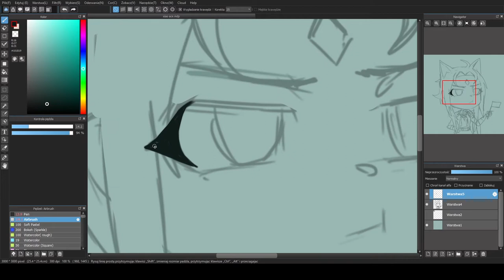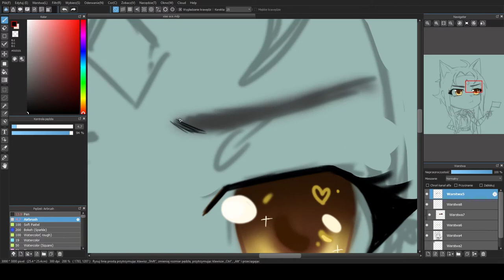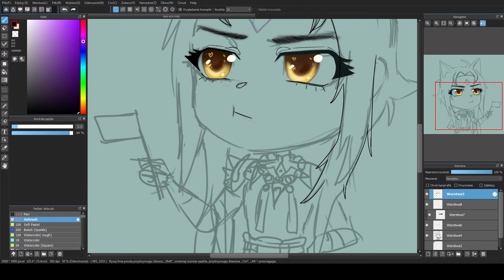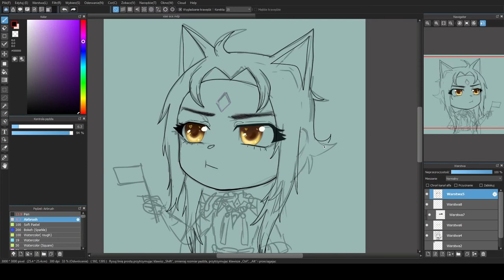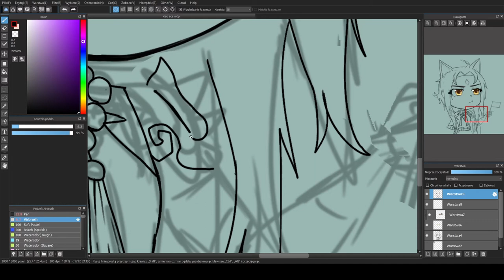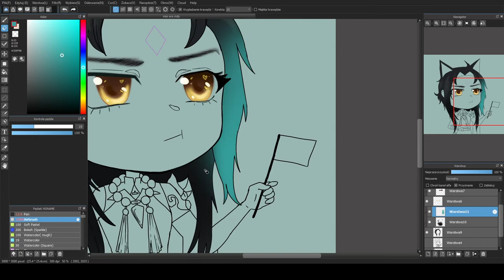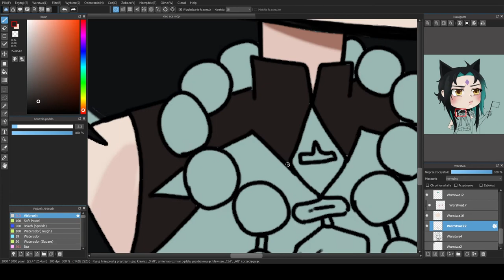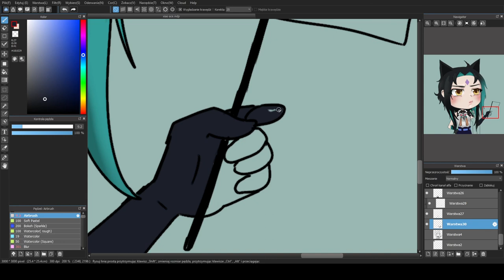Xiao Speedpaint [GENSHIN IMAPCT]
Hello!
I made drawing of Xiao for Pride Month!

Vocal：kinsen
Mix：尋